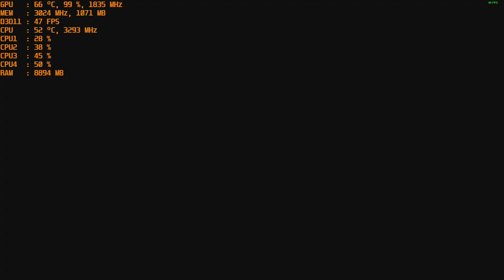Insurgency: Sandstorm - With the Nvidia GT 1030 Gddr5 at 1080p & Intel I5 2400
CPU: I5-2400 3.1ghz base  - 3.4ghz turbo
GPU: MSI GT 1030 2gb Gddr5 OC
Ram: 12gb 1600mhz ddr3 (running at 1333mhz).
Res: 1080p